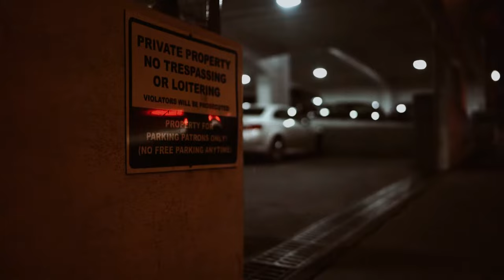Lainey Wilson - Workin' Overtime (Official Music Video)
'Whirlwind' is out now! Listen to the new album.

"Workin' Overtime" appears on Lainey Wilson's self-titled EP - available now